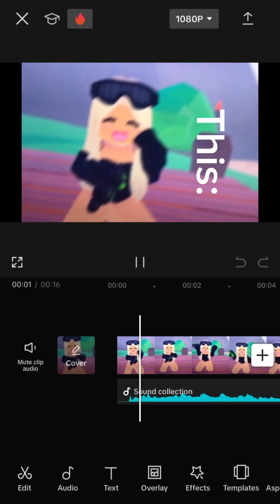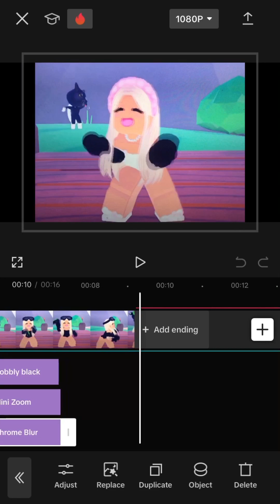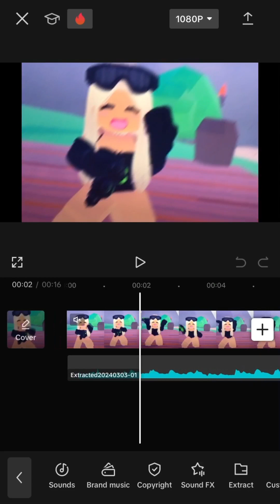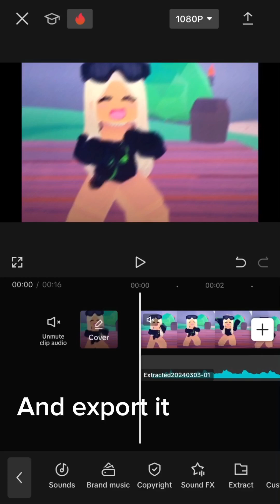Edit for big boy